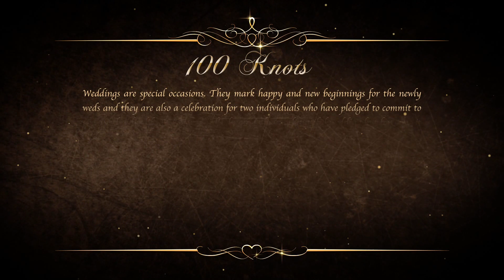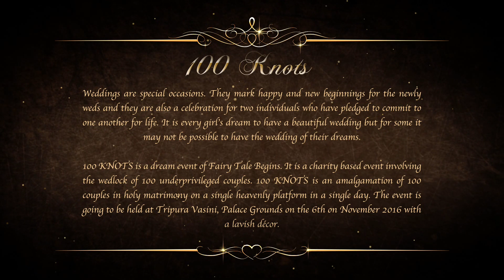100 Knots Official CSR Trailer 2016